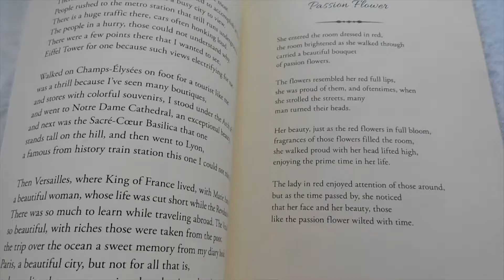This Bird Visited Their House Everyday, You Will be SHOCKED to Know Why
Nature works in mysterious ways. Most of us don’t understand the different phases that we go through in our life but the end it all makes sense. Although in everyone’s life story there are chapters that no one understands but that is life and nothing is calculated. The story that I am going to tell you today is such an incident that left a whole family shocked.

This story is about a miracle that took place with Mr. Han and his wife.